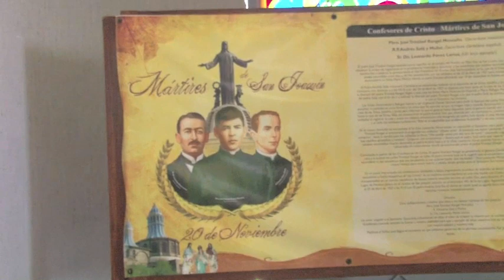04 Martires.mov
Cápsulas de León Gto previo a la Visita de Benedicto XVI